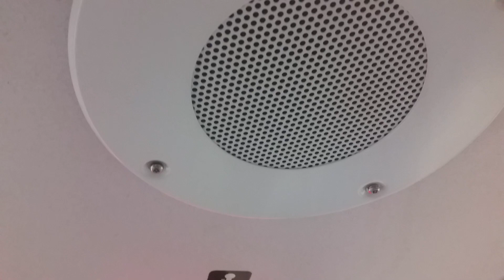R179 A Train announcement recording 3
Once again, I caught the 1st R179 A Train  Set along with EmperorOfNYC. This announcement is of when the train is approaching 207th Street Station.